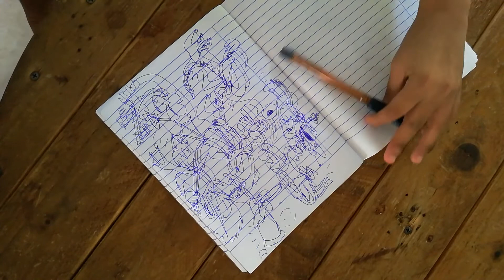Tiny Toon Drawing By Mukhsin.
Hi! My name is Mikhael Mukhsin. I'm 11 years old and i'm Autistic homeschooler.
I'm not like other people.I think in pictures and I connect them.
I love drawing (barehand), Super Mario, playing LEGO, minecraft and donkey kong game too! i love classic game LOL.

This is Tiny Toon drawing by me. Sorry for my brothers background sound. Have a nice day!